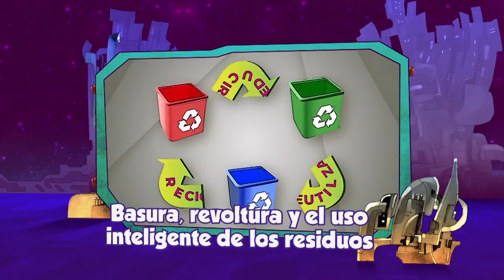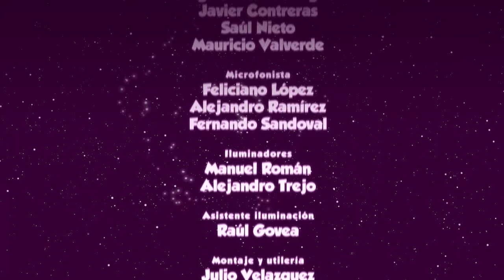La Oveja Eléctrica | Ep. 11 La escoba en nuestro planeta. Opciones para dejar de hacer basura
¿Qué es la basura? La nueva edición de La Oveja Eléctrica nos muestra que el término debe ser explorado bajo la visión contemporánea de la ciencia para poder resignificarlo. La adecuada separación de nuestros residuos, la elaboración de composta, la regulación de los rellenos sanitarios y la dignificación de la labor pepenadora son algunos de los pasos a seguir para llegar a una cultura de basura cero.

En este programa, Pepe Gordon conversa con el Hipólito Rodríguez, Investigador doctorado en Ciencias Sociales con especialidad en Antropología Social en el Centro de Investigación y Estudios Superiores en Antropología Social (CIESAS) en el Programa correspondiente a la Universidad de Guadalajara. El Dr. Rodríguez cuenta además con una Maestría en Estudios Latinoamericanos con Especialidad en Historia Urbana, realizada en la Universidad de Toulouse Le Mirail, Francia.

X: @ Canal22 |
 / canal22
Facebook: Canal 22 México |
 / canal22mexico
 / canal22oficial
Transcript